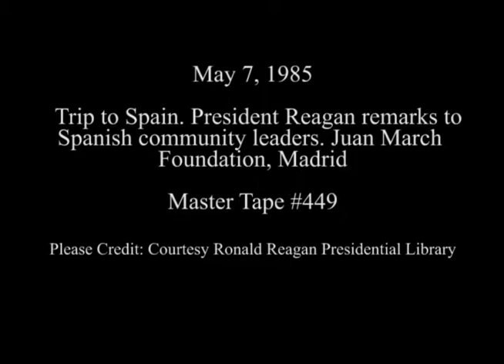President Reagan’s Remarks to Spanish Community Leaders in Madrid, Spain on May 7, 1985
Full Title: President Reagan’s Remarks to Spanish Community Leaders at the Juan March Foundation in Madrid, Spain on May 7, 1985

Access Restriction(s):Unrestricted
Use Restriction(s):Unrestricted